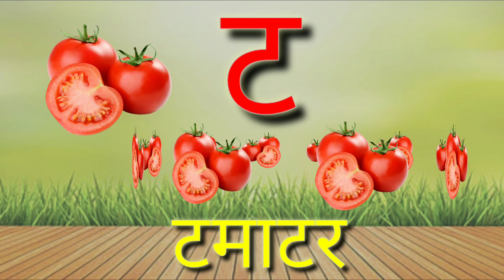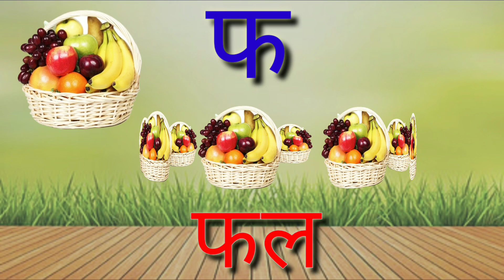क से कबूतर Ka Se Kabutar Hindi Varnamala Geet hindi Phonics Song - Hindi Alphabet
varnamala
geet
phonics
consonants
hindi rhymes
hindi nursery rhymes
rhymes
nursery rhymes
baby rhymes
bal geet
chuchutv rhymes
hindi lullabies

abcd varnamala
abcd varnamala
english varnamala
english alphabet
A for apple
kids alphabet

 एबीसीडी
ए फाॅर एप्पल बी फाॅर बाॅय